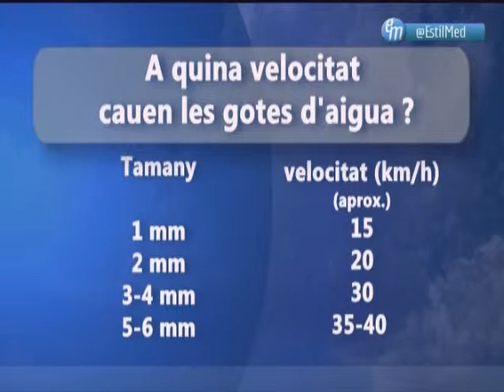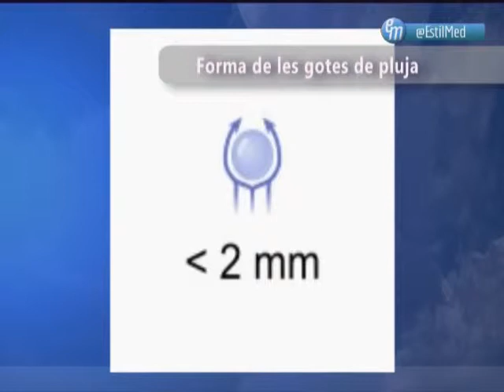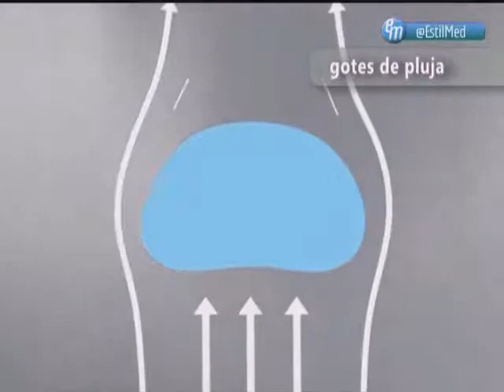estil dia 4 abril gotes aigua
Hui xarrem de la forma i tamany de les gotes d'aigua